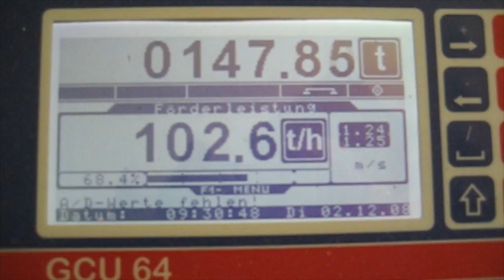Haas - Wood Processing Plant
Wood Waste is primarily shredded through a slow-speed shredder.  Ferrous metals are removed by magnets and the material enters a hammermill, where it is sized to typically -80mm.  Wood fines are removed by oscillating screens.
The Haas Tyron is capable of shredding a variety of waste, including wood, railway sleepers, green waste, root balls, MSW, C&I, mattresses and paper rolls, the machine can downsize material to between 150mm and 500mm, depending on tool shaft and configuration.

For further information on CRJ's Complete Range of Haas Shredders